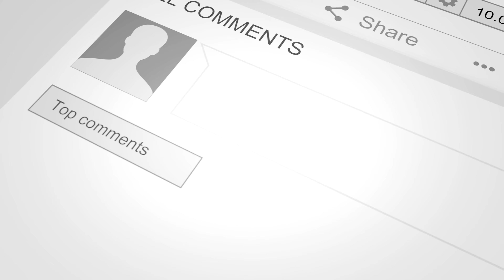rFactor 2 - Le Mans 2020 with Rain & LMP´s - Ferrari 488 GTE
On todays video i run with the Ferrari 488 GTE in Le Mans 2020 with rain and LMP´s.

Would you like to race on private servers?
Join us with our custom servers, high quality cars and discord server, for a street racing simulation or a Touge time attack and drift!

Original photo by motorsport.com.